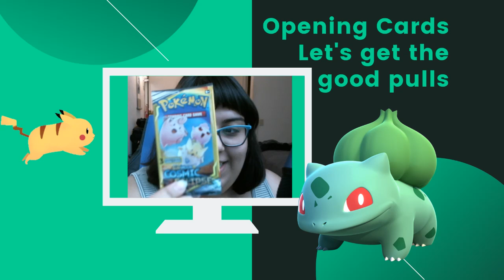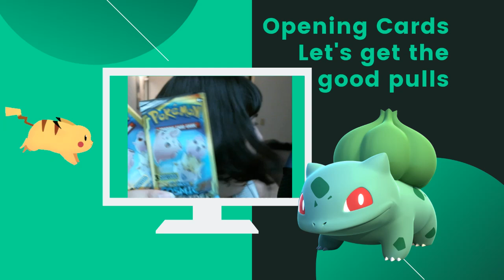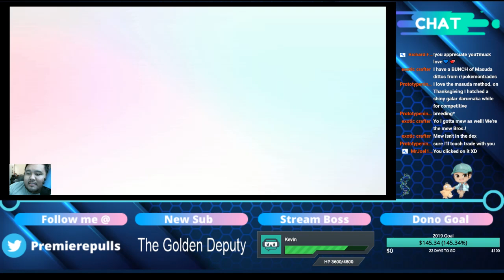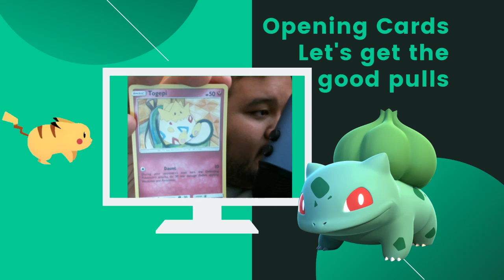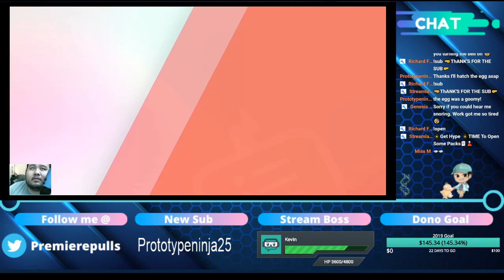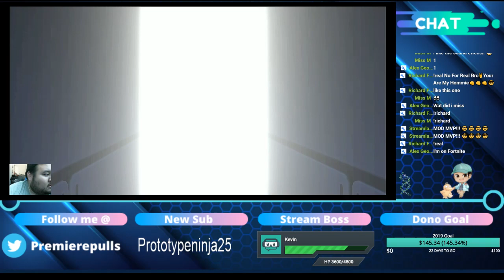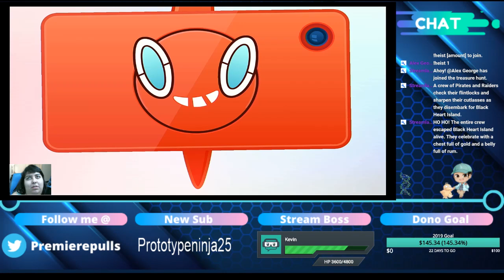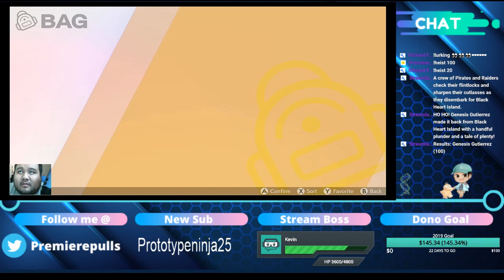Beating Leon and Opening Cosmic Eclipse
Hi Premiere Nation. Come join while play Pokemon Shield